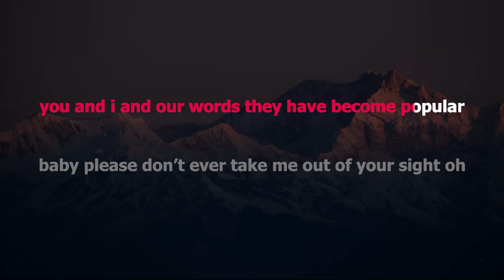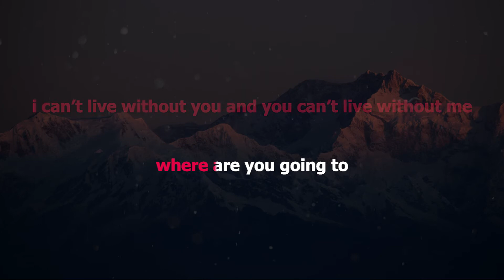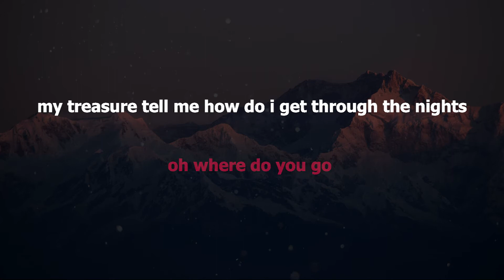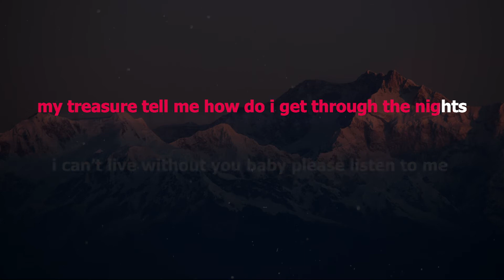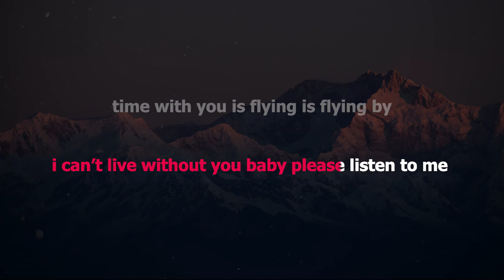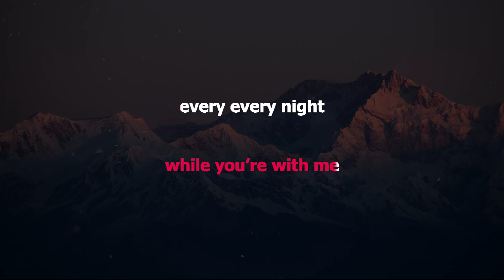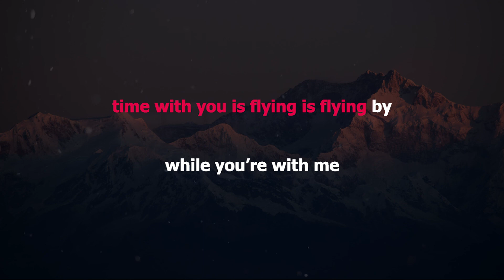RAATAAN LAMBIYAN - Emma Heesters (English Cover) (Instrumental)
Song:  Raataan Lambiyan
Original Artist: Tanishk Bagchi, Jubin Nautiyal, Asees Kaur
Cover Artist: Emma Heesters
Instrumental Cover:  GoldenKeys Karaoke